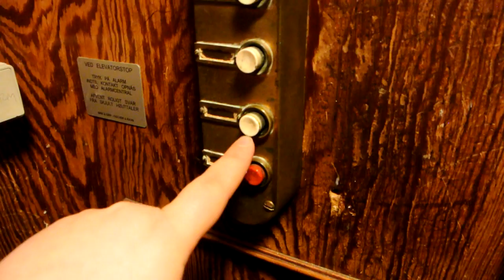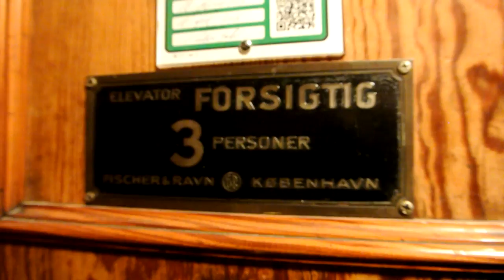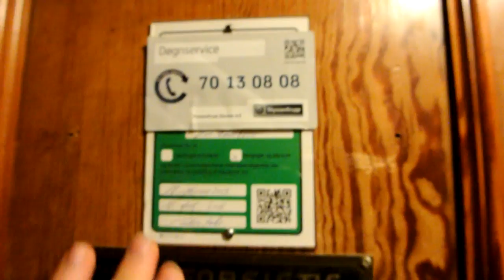Amazing 1905 Stigler single-speed traction elevator @ Kastelsvej 27, Copenhagen, Denmark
Information
 • Location: Kastelsvej 27, Copenhagen, Denmark
 • Manufacturer: Stigler
 • Year: 1905
 • Serial:
 • Type: Single-speed traction, relay controller